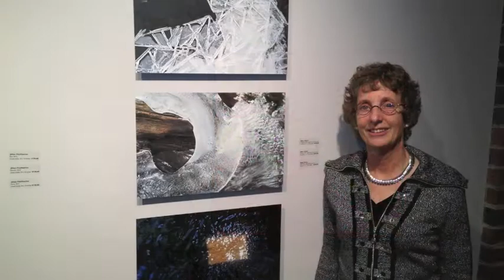The Small Masterpiece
First Friday at Rule Gallery with Susan Blake among the featured artists.